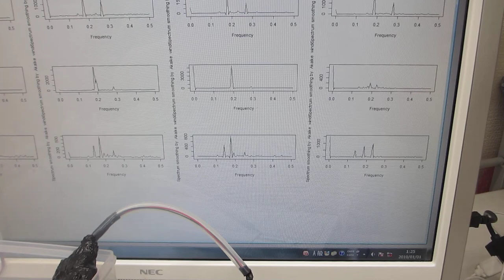樹脂容器を利用した、メガヘルツの超音波システムーー超音波発振制御技術の応用ーー（超音波システム研究所）